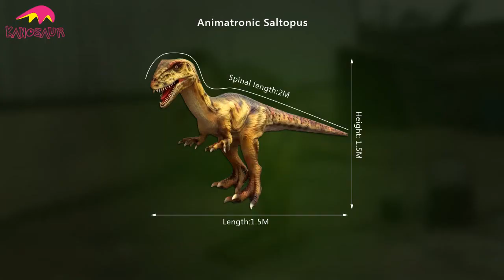Lifelike Animatronic Saltopus for dinosaur park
Saltopus ,small carnivorous dinosaur，It had appeared in many dinosaur movies.